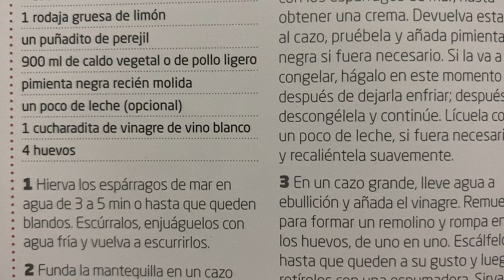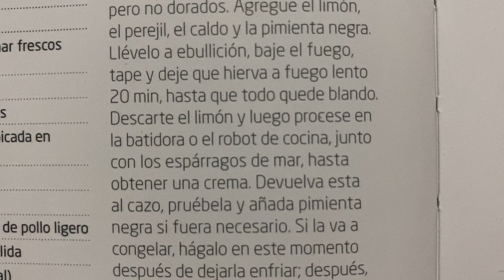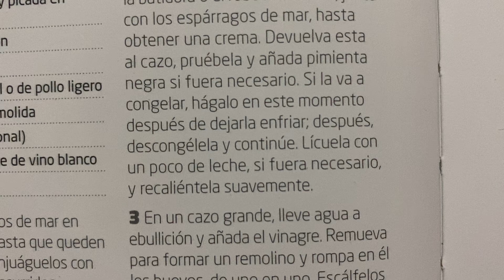Para que el placer sea completo agregue huevo duro Crema de espárragos de mar con huevos escalfados